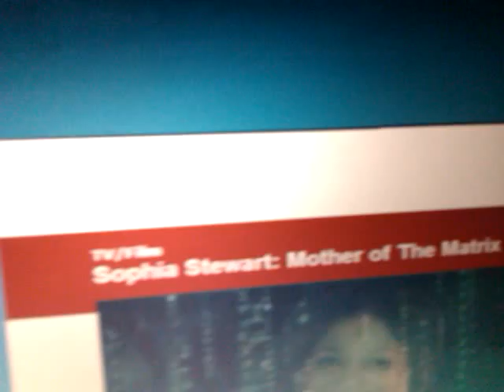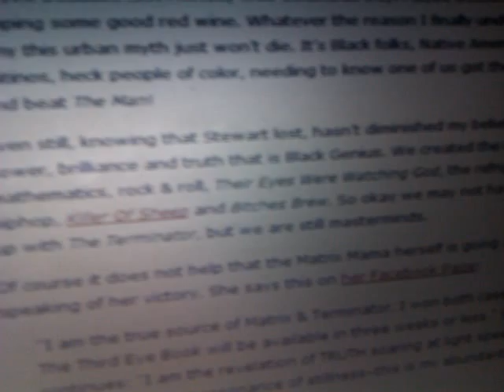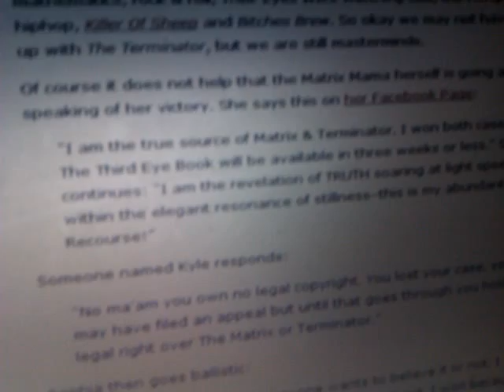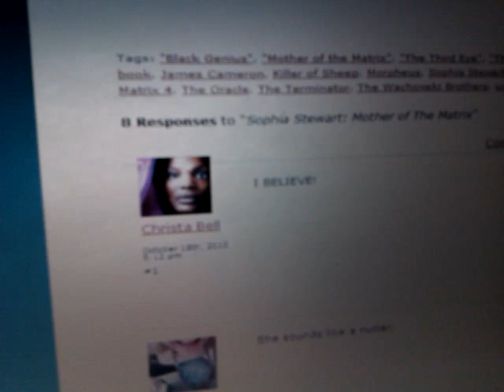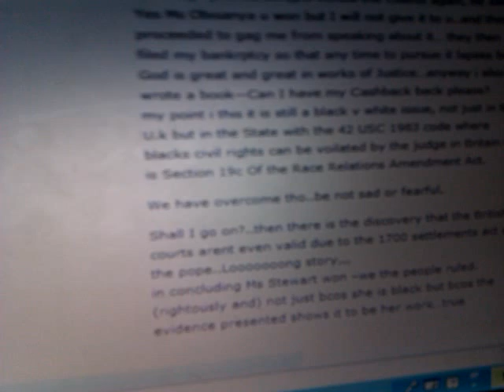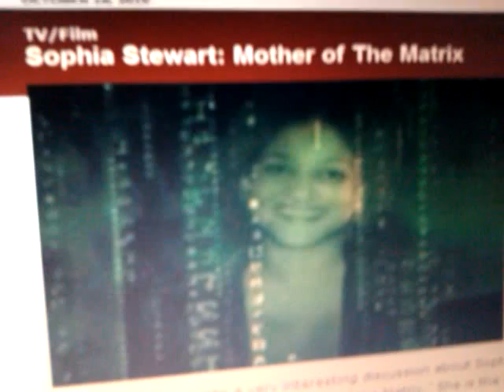Is African-American writer SOPHIA STEWART The Real MOTHER Of The MATRIX (& Terminator)?